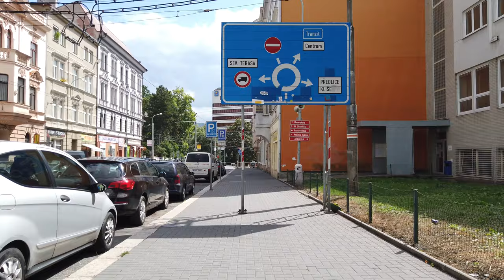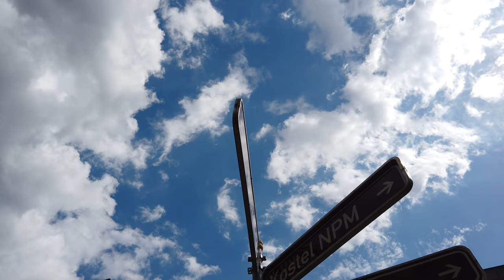Walking in USTI NAD LABEM / Czech Republic 🇨🇿- 4K 60fps (UHD)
Ústí nad Labem is a city in the Czech Republic near Děčín and the border region of Bad Schandau / Germany . With about 92,000 inhabitants it is an important railway junction with the train connection Dresden - Prague, as well as having an active river port.

We start our tour of this city at the train station, walk to the city center. Our tour checks out a few parks on our way around Usti nad Labem. The city is rather quiet as a music festival appears to take place in Park Republiky.

From the Masarykova street we head back into the direction of the train station, see a few churches along mostly empty streets. A thunderstorm is brewing so we get to see the Bílina river and Elbe river which leads us back to the train station, right where we started.

Timeline:
0:00 Train Station
1:30 Hrnčířská
3:00 Mírové nám.
5:30 Municipality of Usti nad Labem
7:00 Museum of the City of Usti nad Labem
9:00 Vaníčkova
10:40 B. Smetany Park
12:00 Ulice Masarykova
13:30 Moskevská
15:30 Mánesovy sady (Park)
16:30 Pasteurova
17:45 Městsk ý park
20:30 Ulice Masarykova
25:30 Around Hraničář  (old shopping center)
29:00 Kostel Apoštola Pavla
29:30 South to the Bílina river
36:00 Kostel Nanebevzetí Panny Marie
39:00 Along the Bílina river
41:00 Back to the train station